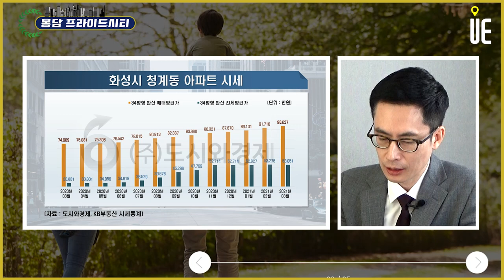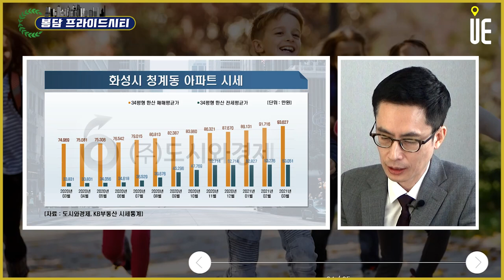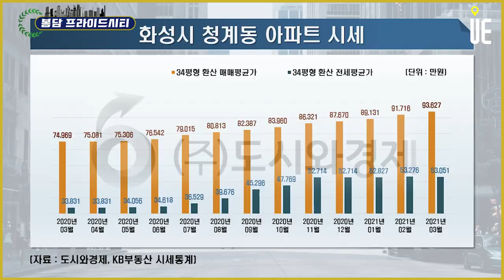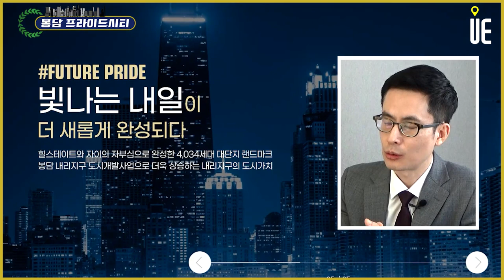화성시 봉담 내리지구 도시개발사업의 아파트 용지 5월 분양예정!! '봉담 프라이드시티' 주변 시세는? [분양올림픽]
봉담프라이드시티가 공급되는 화성시 아파트 시세 동향

화성시 핵심은 동탄.
2021년 3월 청계동 평균매매가 34평형 환산 9억3,627만, 평균전세가 5억3,051 거의 서울시 평균 수준에 육박

봉담프라이드시티의 입주 이후 시세는 봉담지구에 앞서 공급된 아파트 시세 참고
2019년 9월 입주 상리e편한세상 18층 24평형이 2월 4억3,000만원을 기록
2020년 1월 실거래 평균 약2억4,000만원 대비 거의 2억원이 상승
전세는 3억1,000만원으로 높은 전세가율 형성

화성시 서쪽 봉담지구 향남지구 개발 초입단계로서 향후 모습 기대
봉담프라이드시티가 들어서는 내리지구, 봉담지구의 공급이 완성시 안정된 시장과 단지별 가격 수준 형성예상

■ 분양올림픽 ■
▶【월 수 금 오후 5시】
■ 어반스토리 ■
▶【특집편성】
■ 도시와경제 브이로그 ■
▶【대중없음】